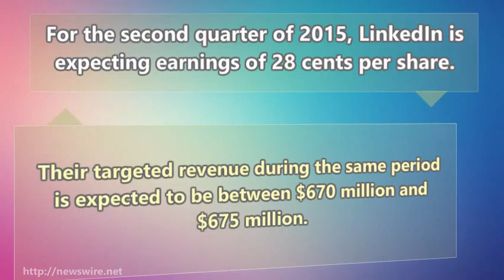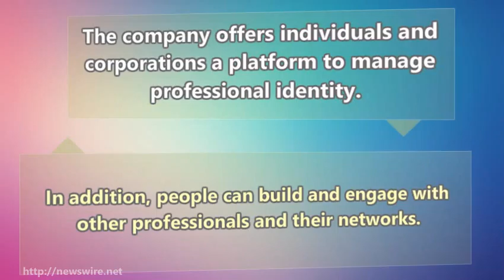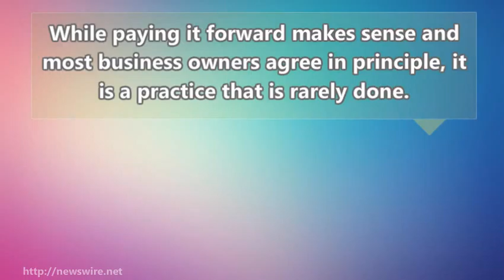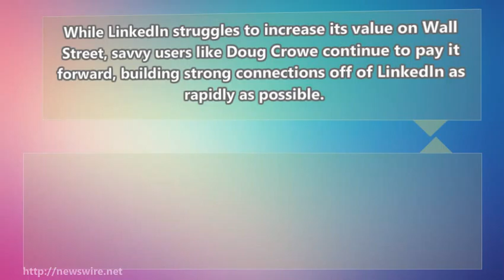Linked In Value Tumbles Stuns Social Media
As with all short and long term investment goals, dynamic price expectations cause different reactions from Wall Street. SunTrust lowered its price target to $250 from $275 with a "buy" rating, and Brean lowered its price target to $172 from $208 with a "sell" rating.

Both firms cited the same information regarding LinkedIn's outlook after the website issued a weak second quarter report late Thursday.

For the second quarter of 2015, LinkedIn is expecting earnings of 28 cents per share. Their targeted revenue during the same period is expected to be between $670 million and $675 million.

Analysts were expecting earnings of 74 cents per share on revenue of $717.5 million.

LinkedIn is a professional network on the Internet with about 300 million members in more than 200 countries.

The company offers individuals and corporations a platform to manage professional identity. In addition, people can build and engage with other professionals and their networks. LinkedIn is based in Mountain View, CA.

While stock analysts view LinkedIn as a commodity and bank their portfolio performance on the bottom line, the users of LinkedIn see it differently.

“I invest a more valuable asset than money into LinkedIn,” commented Doug Crowe, founder of AuthorityFusion, a branding and PR company. “Our clients invest a consistent amount of a much more valuable asset…their time,” stated Crowe.

Mainstream users once viewed LinkedIn as a high profile resume bulletin board. However, for many key executives, marketers and PR agencies, LinkedIn has become a virtual, professional, networking meeting. With groups targeting specific industries and demographics, many users see it as a way to connect with ideal clients, not as a stock in their portfolio.

“The vast majority of users still see it as a digital resume, but when you tell a compelling story in your profile, use the proper keywords and professionally connect with your target audience, the right connections can come swiftly,” said Crowe. “I encourage my clients to not only look for their target customers, but look at their own network as a resource for others. It’s easier to approach someone with the gift of a referral, then ask for one when starting a relationship.”

While paying it forward makes sense and most business owners agree in principle, it is a practice that is rarely done. “How many emails have you received, out of the blue, with someone offering a referral to you?” questioned Crowe.

While LinkedIn struggles to increase its value on Wall Street, savvy users like Doug Crowe continue to pay it forward, building strong connections off of LinkedIn as rapidly as possible. “I have confidence in the platform. It does not feel like a future version of MySpace. However, the main idea is to take online conversations into offline relationships. That where you see the power and speed of LinkedIn.”

How LinkedIn harnesses that speed in the coming 12-18 months may very well determine if its future is valuable networking hub rather than just a professional version of Facebook.